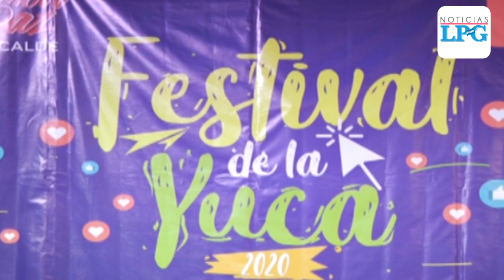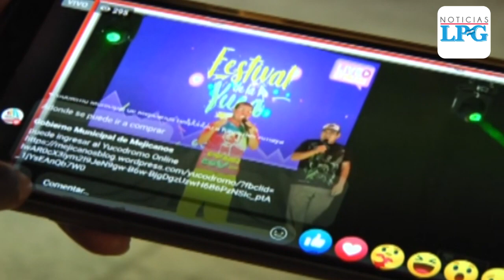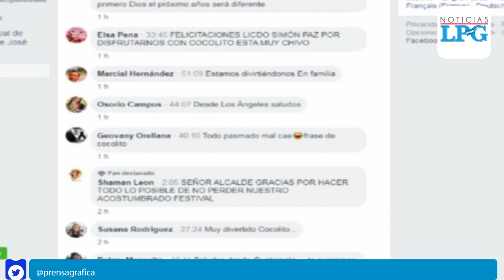Así se vivió el primer festival virtual de la yuca en Mejicanos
Debido a la emergencia por el covid-19 se realizo en el municipio de Mejicanos el primer festival de la yuca.

¡Visítenos!